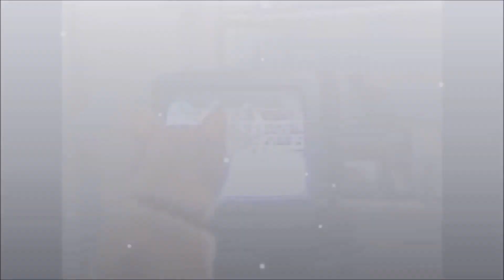Funny Cat Compilation